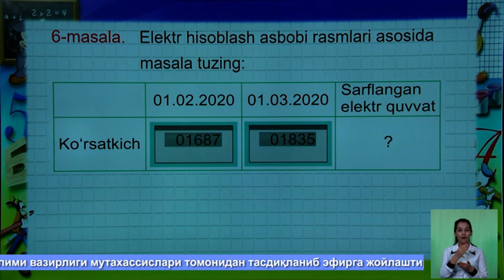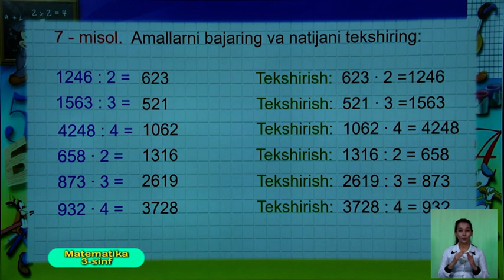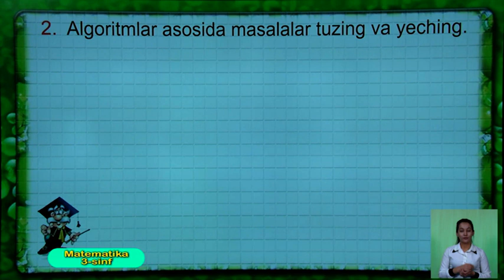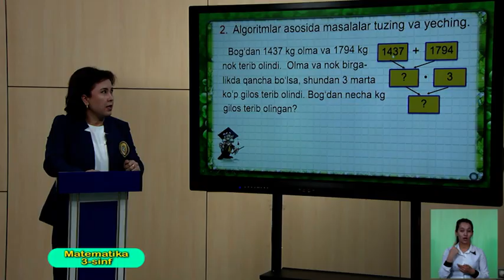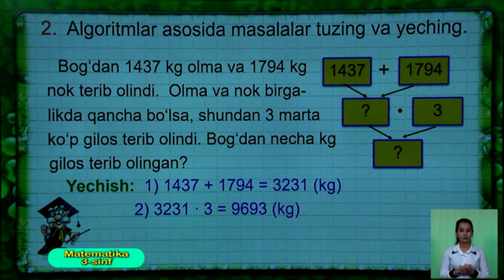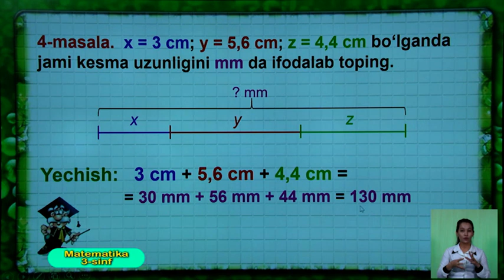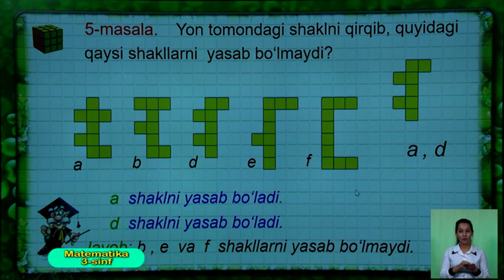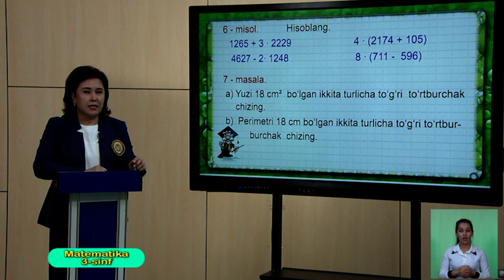3-синф. Математика дарси. 20.05.2020 й.